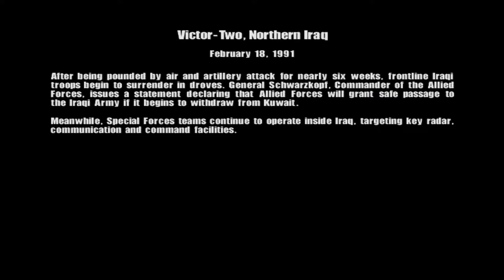Desert Storm 2 Mission 4 عاصفة الصحراء جزء ثاني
Welcome to Desert Storm 2 game walkthrough